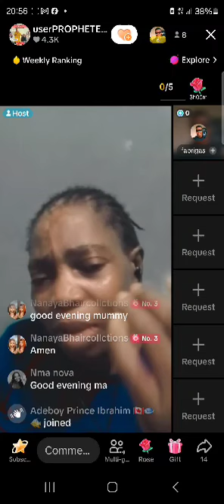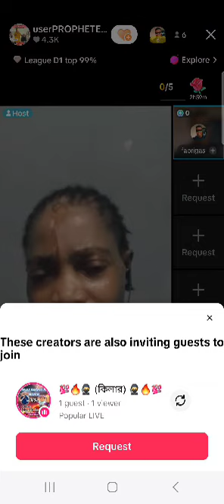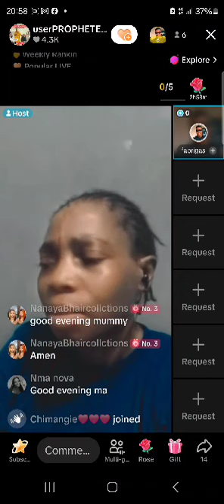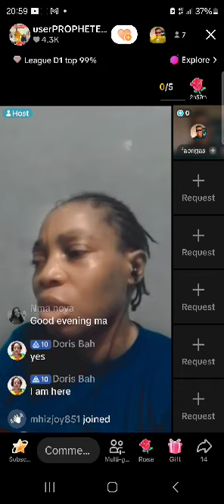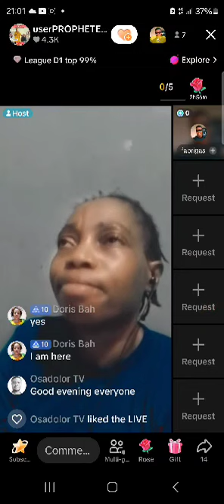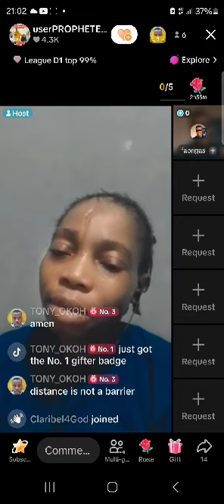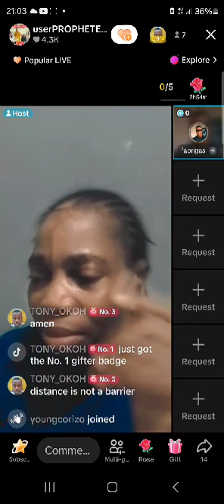RAW PROPHECY,,,,CONFIRMATION FROM THE YOUNG MAN